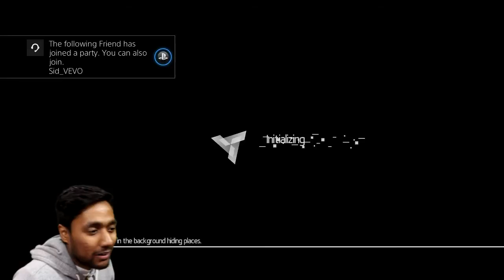Assassin's Creed Chronicles India Hindi Me (Rescuing Hamid, Templar Sleeman and Alexander Kohinoor )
Assassin's Creed Chronicles India 2016 Hindi me (Rescuing Hamid, Templer Sleeman and Alexander stole Kohinoor from Hamid as they think it has some energy power that can leads them to their goal so as hamid has some information that will be necessary for them to get to their goal

Hindi gameplay Hindi Walkthrough , play through , lets play Assassin Creed Chronicles India Part 3 Exclusive.